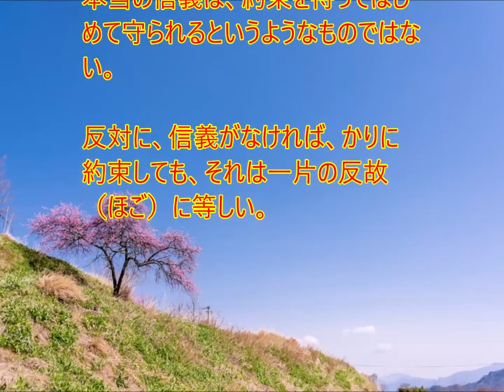株式投資名言「大信は約せず」礼記｜ 大橋直久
株式投資の格言「大信は約せず」～礼記

本当の信義は、約束を待ってはじめて守られるというようなものではない。

反対に、信義がなければ、かりに約束しても、それは一片の反故（ほご）に等しい。

大橋直久

■参考になりそうな昔の経済・投資ニュース■

「タイＰＴＴグローバルケミカルの経営計画」

2013年

タイのＰＴＴグローバルケミカル（ＰＴＴＧＣ）は２０２２年までに売り上げ規模を現在の約１・５倍とする８０００億～９０００億バーツ（約２兆４６６８億円～２兆７７５１億円）を目指す。成長期間を２段階に分け、１７年までに既存設備のボトルネック解消による生産体制の底上げや、副生するオフガスの再利用などコンプレックス全体のシナジー効果の最大化を基本戦略とする。これらの施策を土台に１７年から２２年までは、検討を進めている複数の海外プロジェクトの具体化により次の成長を目指す。一連の取り組みにより年率５％成長を目標に掲げており、グローバル化学企業のトップ１０入りも視野に入りそうだ。

ＰＴＴＧＣがこのほど打ち出した２２年までの成長戦略は、年率５％成長という高い目標を掲げたものとなった。戦略の骨子は現在から１７年までを「成長の基礎固め」、１７年から２２年を「実成長モード」の２段階に分けた。また、２２年までの共通戦略として国内外における販売網の拡充、設備運営の最適化などを継続的に推進していく。

基礎固めの段階として１７年までに取り組むのは、ボトルネック解消による生産体制の底上げとコンプレックス全体でのシナジー最大化の２点。対象とするのは芳香族設備２号機で、１５年第３四半期をめどにパラキシレンの生産能力を現状の年６５万５０００トンから７７万トンに引き上げる。さらに、既存クラッカーや複数のポリマー設備に関してもボトルネック解消により１５～２０％の能力増強を検討しており、現在調査を進めている。さらに、ナフサとガスの既存ミックスフィードクラッカーでは、１４年中をめどにクエンチ塔の最適化も検討するほか、以前から検討を進めるブタジエン抽出設備も１３年末に完成、１４年初頭の稼働入りを目指す。

さらにコンプレックス全体でのシナジー最大化として、リファイナリーや芳香族設備からのオフガスをクラッカー原料とする設備改造を計画中。投資額は１億７７００万米ドルを見込み、１４年第４四半期の完成の予定。また、１４年第２四半期の完成をめどに、１９８０万米ドルを投じ、圧力スイング吸着の純水素製造装置を新設する計画だ。こうした一連の取り組みにより、毎年２～３％成長をとげ１７年の段階では６２００億～６５００億バーツの売上高を目指す。

１７年から２２年は、年５～７％成長と、さらに高い目標を掲げる。その骨子となるのは、現在検討を進める複数の海外プロジェクトだ。生産進出を目指すのは中国、インドネシア、マレーシア、ベトナムなど。

中国では昨年、中国最大の化学品商社、中化集団（シノケム）と戦略的パートナーを締結。将来的な事業展開の枠組みについて協議を進めている。インドネシアでは、国営石油会社プルタミナと合弁で石油精製・石油化学コンプレックスを新設する計画を検討中。さらにマレーシア・ペトロナスが計画する石油精製・石化コンプレックス計画「ＲＡＰＩＤ」への参画を表明しているほか、ベトナムでもＰＴＴグループとして石化製品１０００万トンを超える石油精製・石化コンプレックスの事業化調査を行っている。今後、ＰＴＴＧＣは経済的観点から各プロジェクトの実現性の精査を進める。

今回、ＰＴＴＧＣが明らかにした２０年までの成長戦略はタイ国内では既存事業の高付加価値化および高収益化を進める一方、大型の新規設備投資は海外の成長市場という二極化がより明確になった格好だ。